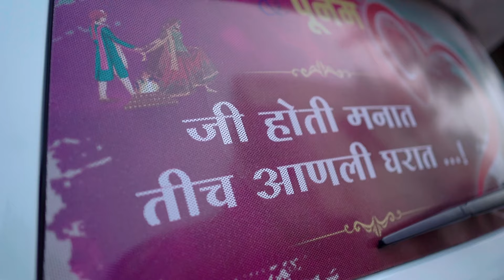Jamal Kudu Ganesh Gavdev Highlight 2024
Song                        :- Jamal Kudu
REMIX                     :- DJ Rohit Mumbai